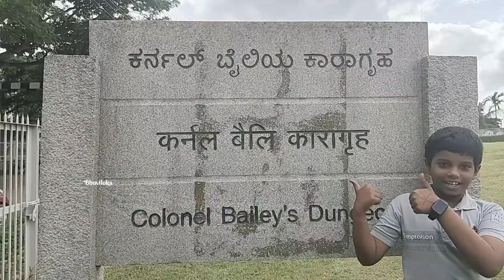ಇಷ್ಟೊಂದು ಸುಂದರವಾದ ಜಾಗ😲👌💃!!! ನಮ್ಮ ಶ್ರೀರಂಗಪಟ್ಟಣದಲ್ಲಿ ಮಿಸ್ ಮಾಡ್ದೆ ವಿಸಿಟ್ ಮಾಡಿ🥳